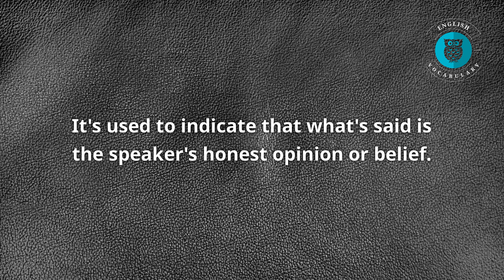Meaning Of TBH | English Vocabulary | Most Common Words in English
What is the meaning of TBH?

TBH.
Meaning of TBH.
TBH is an abbreviation for the phrase "to be honest". It is an adverb that is used to indicate that what you are about to say is your honest opinion or belief. It is often used in online conversations, text messages, and social media posts. It's used to indicate that what's said is the speaker's honest opinion or belief.

Example Sentences.

Sentence 1: "TBH, I don't think that's a good idea."
Sentence 2: "I'm not sure if that's the best option, TBH."
Sentence 3: "I don't think he's the right person for the job, TBH."

English Vocabulary
English Words